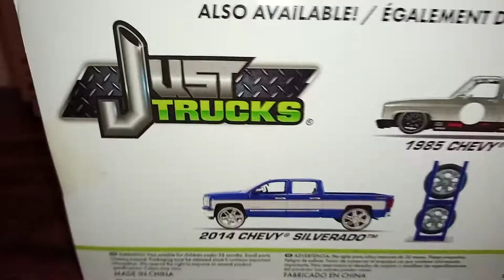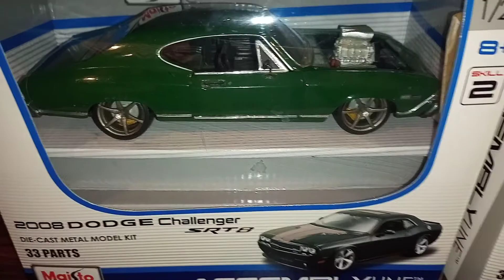JADA "JUST TRUCKS" DIE-CAST